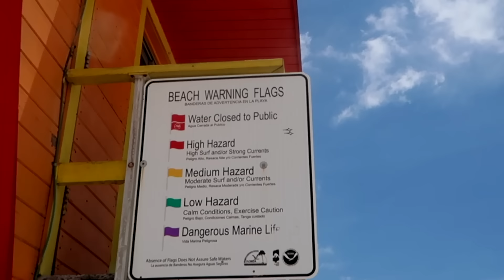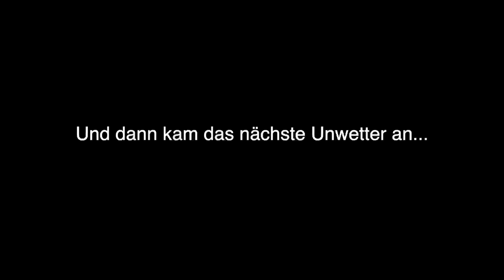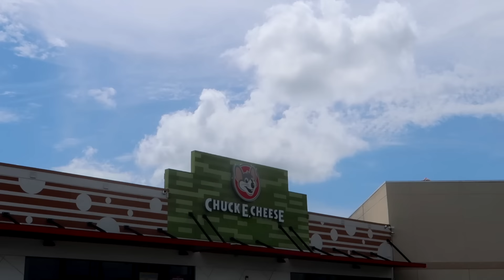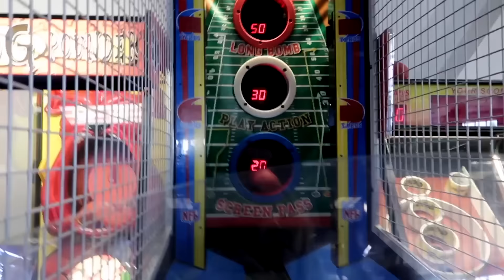SCHWIMME niemals bei SCHLIMMES UNWETTER im MEER 1 Tag wenn DONNER und BLITZE sind (Miami Beach VLOG)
SCHAUE am FREITAG der 13 niemals WEDNESDAY ADDAMS SERIE alleine auf NETFLIX (die HAND ist im HAUS) -

FACETIME Wednesday Addams alias JENNA ORTEGA niemals 3 Uhr Nachts um die WAHRHEIT heraus zu finden

Frage CHARLIE CHARLIE niemals über WEDNESDAY ADDAMS alias JENNA ORTEGA um 3 Uhr Nachts aus (HILFE)

Anrufen WEDNESDAY ADDAMS aus NETFLIX 3 Uhr Nachts (Instagram bestimmt 24 Stunden in London mein TAG) -